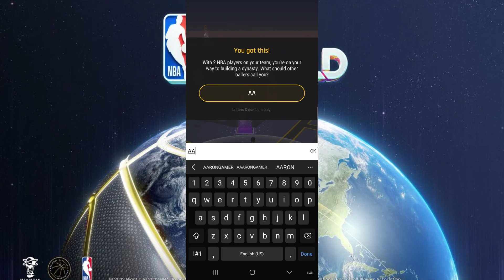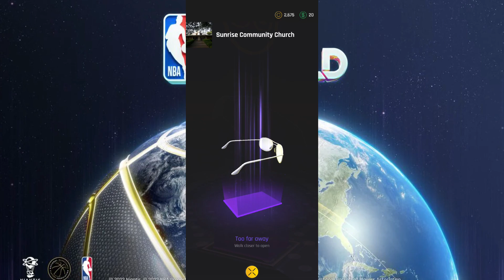New Niantic game - All World NBA